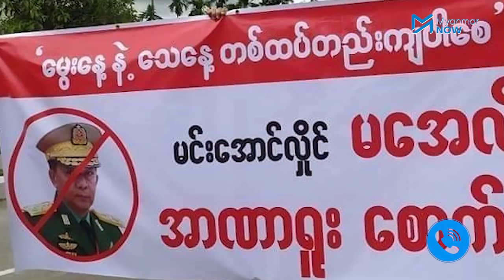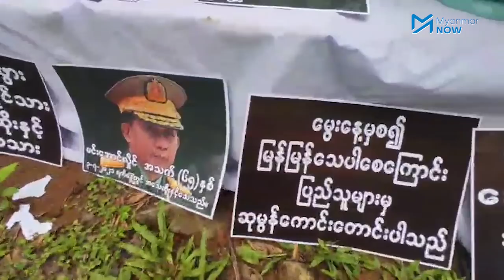နိုင်ငံ့အဝန်း ဆဲသံလွှမ်းတဲ့ အာဏာရှင်မွေးနေ့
အာဏာသိမ်းစစ်ခေါင်းဆောင် ဗိုလ်ချုပ်မှူးကြီးမင်းအောင်လှိုင်၏ မွေးနေ့ဖြစ်သည့် ယနေ့ ဇူလိုင်လ ၃ ရက်နေ့တွင် နိုင်ငံတဝန်းလုံးရှိ ပြည်သူများက ဆဲရေးတိုင်းထွာသည့် ကြွေးကြော်သံများဖြင့် ပုံစံမျိုးစုံဆန္ဒဖော်ထုတ်ခဲ့ကြပါသည်။

နိုင်ငံအနှံ့အပြားတွင် အာဏာသိမ်းစစ်ခေါင်းဆောင်၏ ဓါတ်ပုံများကို မီးရှိ့ခြင်း၊ အသုဘချအခမ်းအနားပြုလုပ်ခြင်း၊ မြန်မြန်သေပါစေကြောင်းဆုတောင်းခြင်းများအပါအဝင် မြို့ရွာအနှံ့ လှည့်လည်ပြီး နာမည်ကိုဆဲဆိုခြင်းများကို ပြည်သူများက ပြုလုပ်ခဲ့ကြသည်။